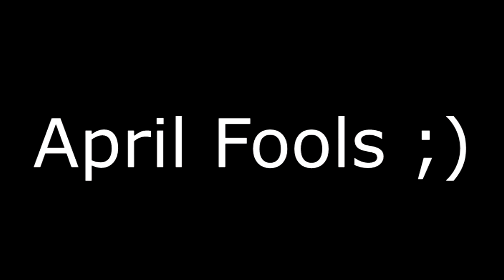(April Fools 2018)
Yes folks, I have decided to cancel Season 5 of my TPI and start directly from scratch. As shown with Emerald Star Productions and Shinxboy01, reboots are the best solution to the problem so I have decided to do that from now on.

I hope you enjoy this bold new direction instead of trying to do new stuff and I also plan on bringing in tons of robots, tons of instant romance and tons of Jerry Springer-like drama to spice up the game. Also, my host will be married to a Bouffalant and adopt a Hoot-Hoot as a son to occasionally supervise the challenges with.

"I Wrote An Original Story Based On A Fanfiction!"